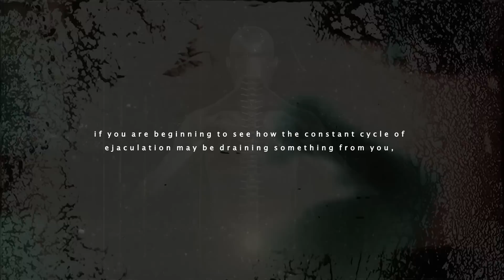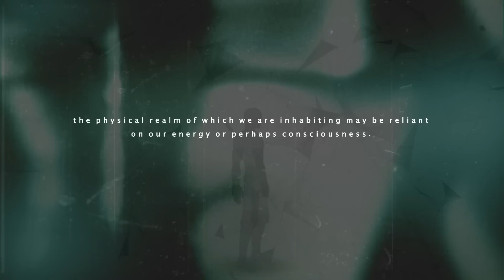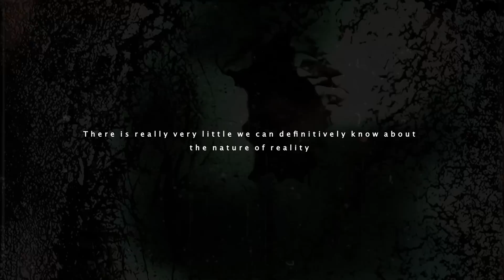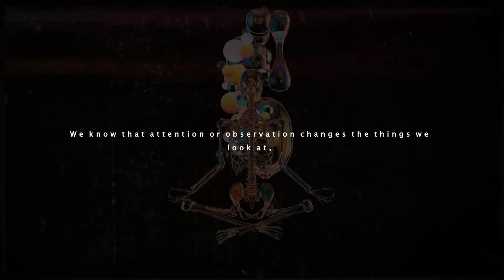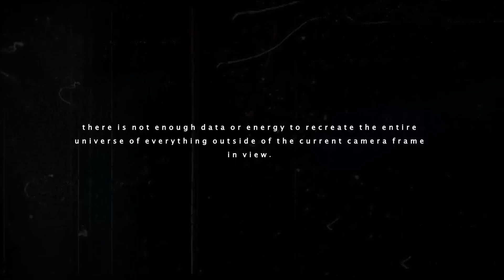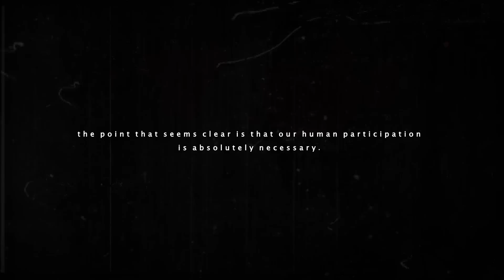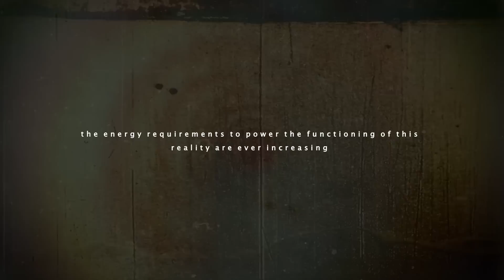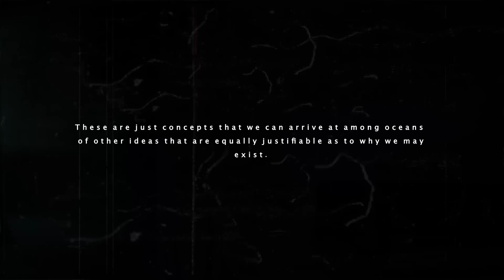Semen Retention | Matrix Mechanics